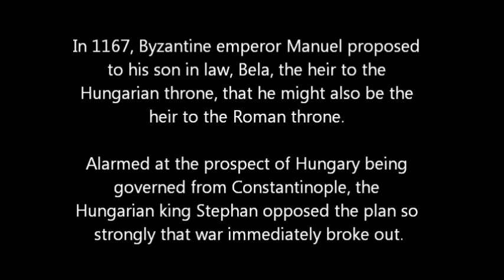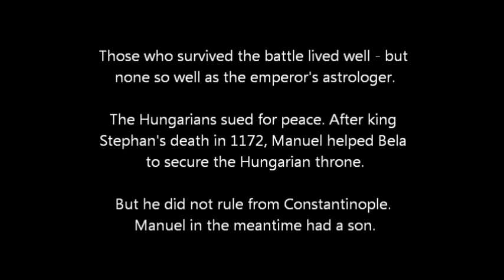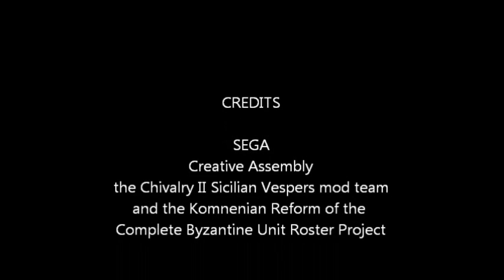Battle of Sirmium 1167 AD shorter version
The battle between the Byzantine and Hungarian armies, 1167 AD. Medieval II Total War. Subtitles and speech after the histories of Niketas Choniates and Ioannes Kinnamos.